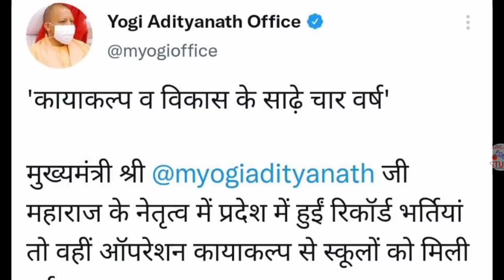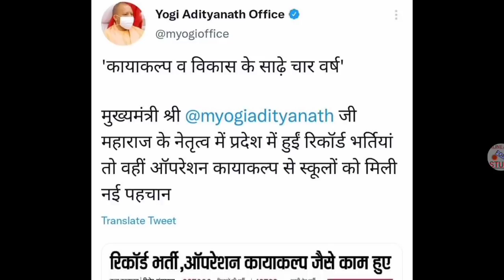UPTET 2021 NOTIFICATION | UPTET EXAM 28 NOVEMBER | प्राथमिक शिक्षक भर्ती CM योगी | 69K सरकार ने माना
TGT PGT 2021 अपनी सेफ कट ऑफ जानने के लिए नीचे वीडियो को देखे

Lekhpal Vacancy in up 2021 | Lekhpal Vacancy | Lekhpal Bharti | UPSSSC PET Cutoff 2021 | PET Cutoff

Topics Covered :

UP Lekhpal Bharti 2021-22
UPSSSC Lekhpal Vacancy 2021-22
ay
pet latest news
upsssc pet
upsssccalendar

upsssc news
upsssc

TGT Answer Key 2021 | TGT PGT ANSWER KEY | TGT PGT 2021 RESULT | UPTET 2021 ONLINE FORM | UPTET 2021 TGT PGT 2021 CUT OFF | TGT 2021 All subjects cutoff | TGT PGT 2021 EXPECTED CUTOFF TGT Cut Off 2021
UPSSSC PET Cutoff 2021 | PET Cutoff 2021 | PET Safe Score 2021 | UPSSSC PET Safe Score | PET CUTOFF